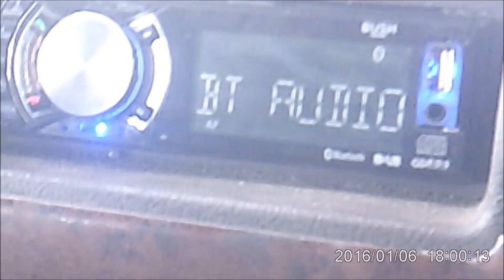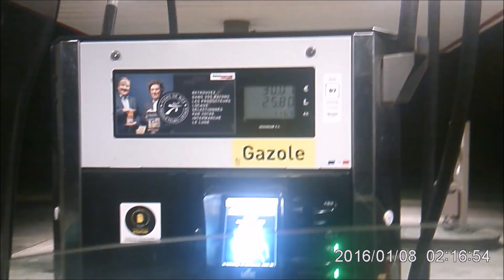Old Van Gone New Van Leaks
Intro Music
ES_Violent Wavebusting - Crystal Shards

The safety of your vehicle is paramount. I use this tracker =
The camera I use is =
My everyday lens is =